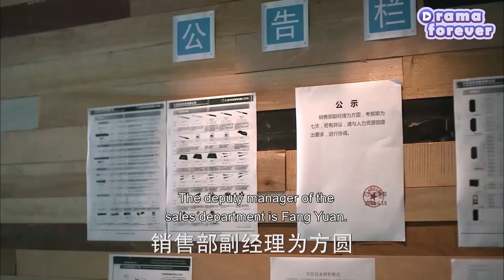Mistress came back and found that the CEO was passionately in love with wife,she left in despair